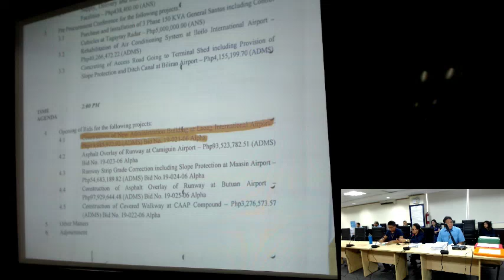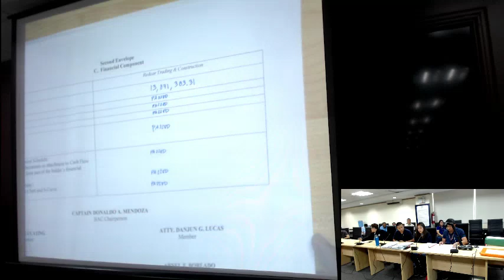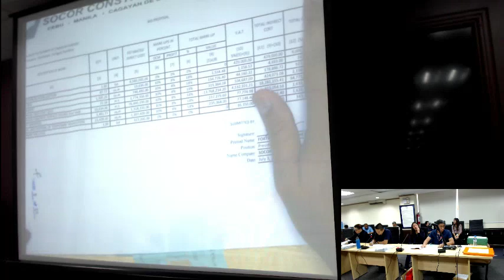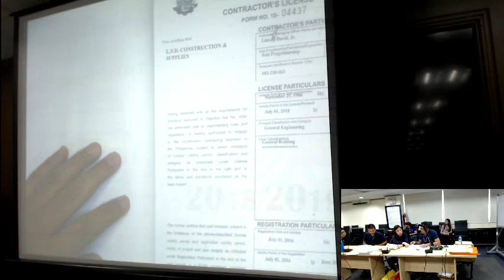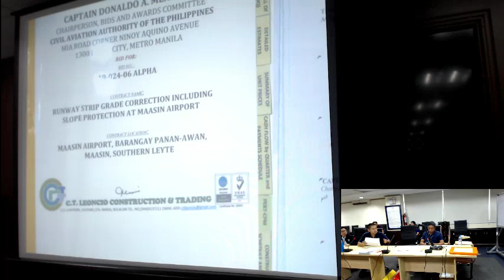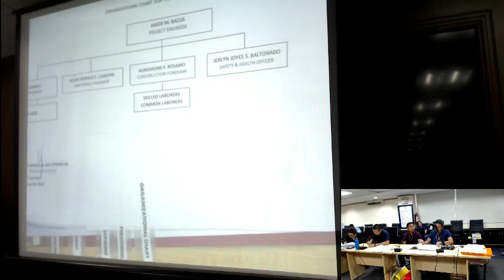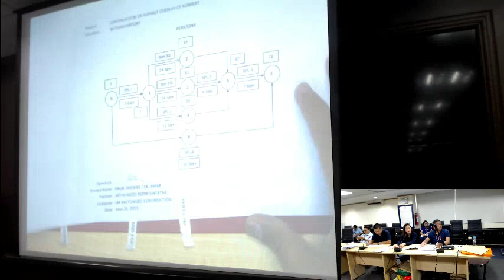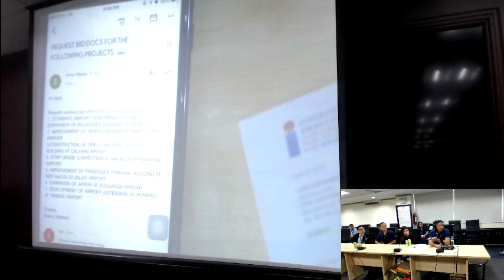CAAP BAC Meeting - July 4, 2019